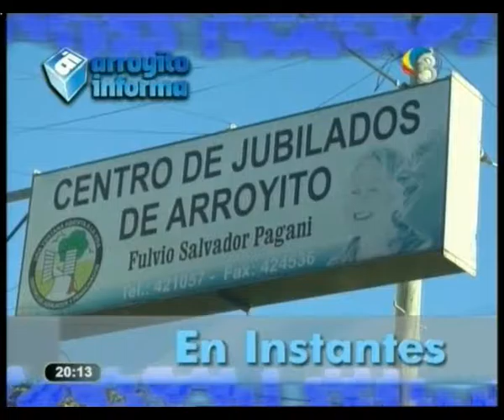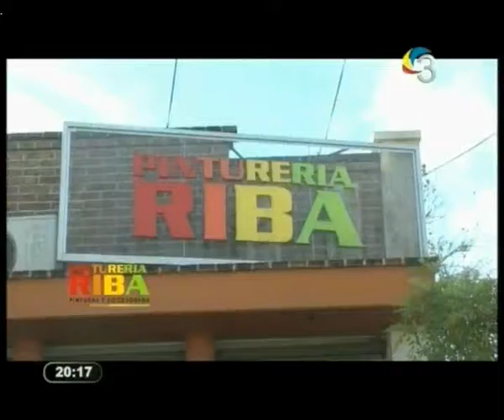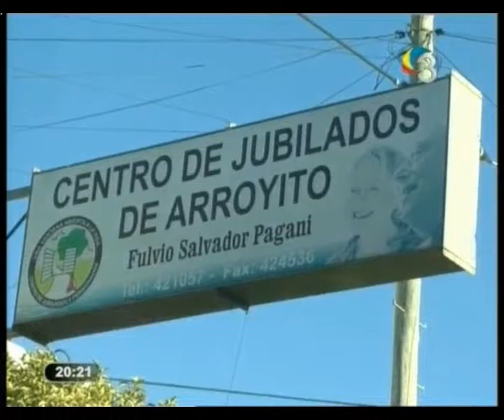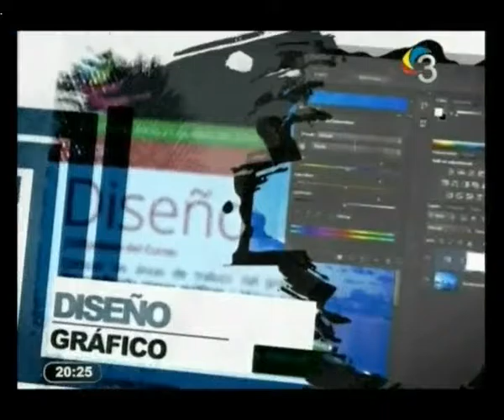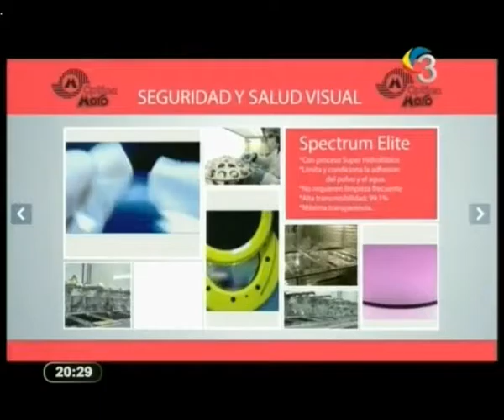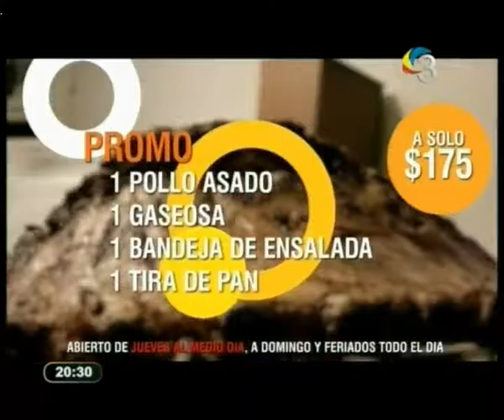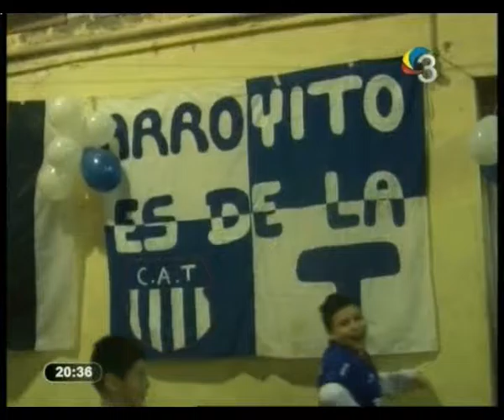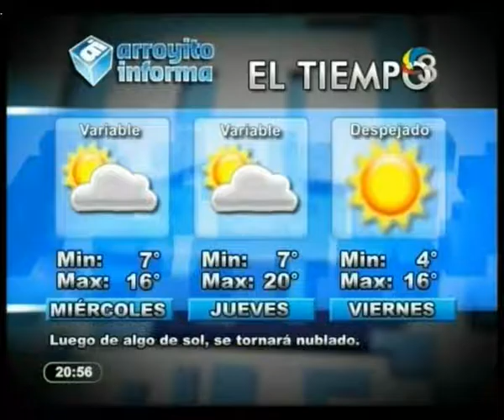ARROYITO INFORMA NOCHE 12 07